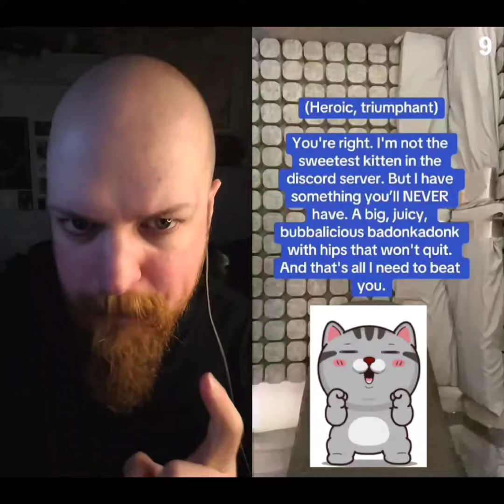VA Challenge - Reading Goofy Lines (TT duet with @chrisgreenfieldva )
Thanks to Chris for making these videos to practice with!

My name is Alex, I'm a writer, voice actor, Traveller of places, and creator of things. I'd love to bring you with me on my adventures, through the world, or fiction, or anything in between!